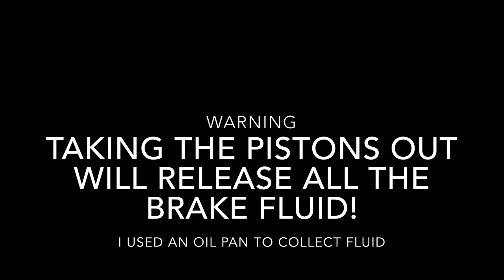SV650 Front Caliper Removal and Clean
A detailed clean on the front right SV650 brake caliper. Starting with how to remove and then a look at the cleaning process. I took my time and cleaned a lot of gunge and feel really pleased with the end result. I used simple tools and some elbow grease sat at the dining room table (My other half was delighted...!) As always, this is not a tutorial video, just a video on how I did it I am just happy to share some tips and welcome comments and feedback.